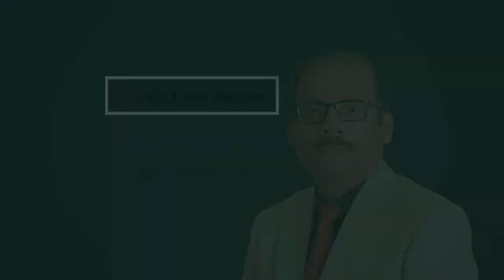Freelancing Course for beginners FREE in Urdu | Step by Step Guide | How to start from First STEP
Freelancing kya hai? How to start freelancing ? First step to start earning online through Freelancing ? how to start working online with zero experience ? Decision making for freelancing... Easy complete course with notes, assignments, LMS Learning system and Online test with accredited institute CERTIFICATE